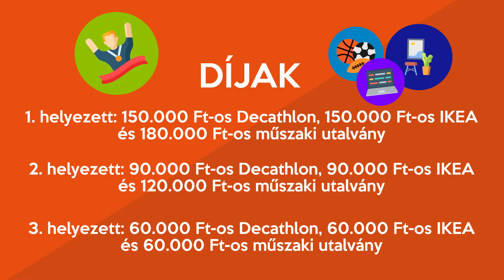Diák Menedzsment Bajnokság 2021 beharangozó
Idén se maradhat el a Diák Menedzsment Bajnokság! Csatlakozz és ünnepeljük együtt az ország egyik legizgalmasabb szimulációs versenyének a 25. születésnapját, ahol ezúttal a verseny házigazdája az ExxonMobil, a Loxon Solutions és a Process Solutions.
Jelentkezz 3 fős csapatoddal október 19-ig! Díjakért és a részeletekért kattints 🖱